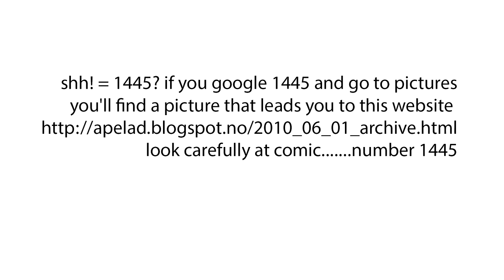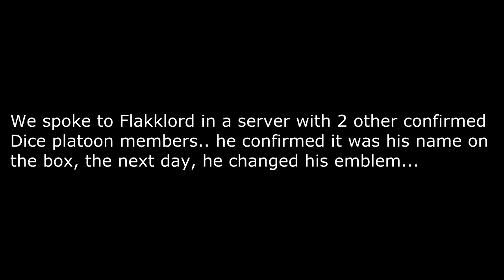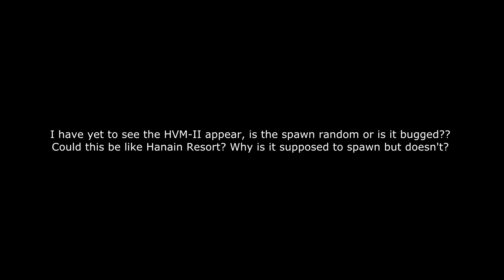Battlefied 4 Paracel Storm Easter Egg hunting, missed clues and a possible lead?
Hi all.

.. More importantly, where did the HMV-II spawn go? was it removed in a patch or is it an error that its listed on battlewiki as spawning?